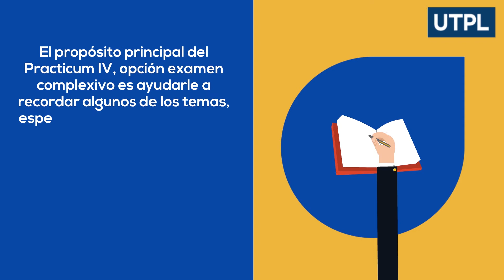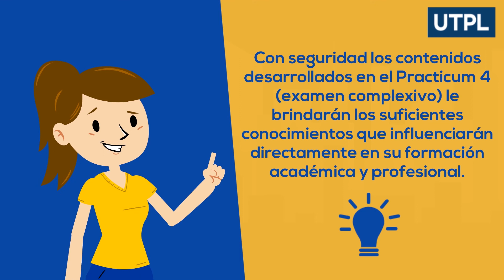Trabajo de Titulación (Prácticum 4) Examen complexivo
Trabajo de Titulación (Prácticum 4) Examen complexivo. Educación Infantil.